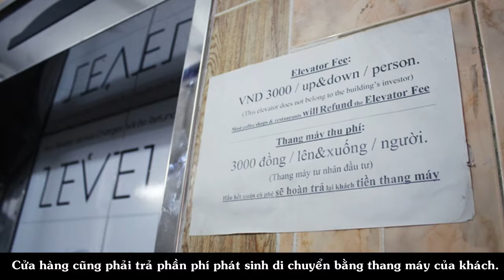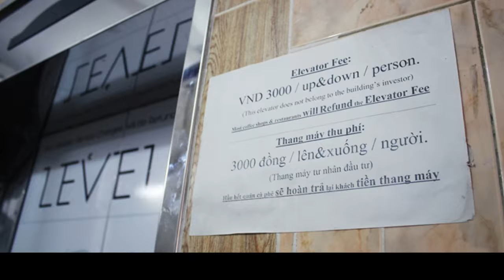Chung cư cũ Sài Gòn hút khách thuê kinh doanh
Nằm ngay trung tâm thành phố, chi phí mặt bằng và lượng khách ổn định giúp hình thức kinh doanh thời trang, quán cà phê… trong các chung cư cũ vẫn nở rộ dù còn nhiều bất tiện hơn so với thuê mặt bằng đơn lập.

 Theo thống kê của Sở Xây dựng TP HCM, trên địa bàn thành phố hiện có 474 chung cư xây dựng trước năm 1975. Dù xuống cấp nghiêm trọng nhưng mặt bằng cho thuê tại các chung cư cũ vẫn rất hút khách kinh doanh các loại hình quán cà phê, cửa hàng thời trang, studio ảnh.

Khảo sát một số chung cư cũ ở khu vực trung tâm thành phố như đường Lý Tự Trọng, Tôn Thất Đạm (quận 1)…, chi phí thuê mặt bằng dao động 10-20 triệu đồng đối với diện tích nhỏ. Những căn phòng thoáng đãng, rộng gần 100m2 có giá cao gấp đôi.

Chung cư cũ dọc phố đi bộ Nguyễn Huệ được xem là vị trí vàng nên giá thuê mặt bằng luôn trong nhóm cao nhất. Nhân viên quản lý chung cư số 42 Nguyễn Huệ cho biết, tất cả mặt tiền hướng ra phố đi bộ của chung cư này đều đã lấp kín bởi quán cà phê và nhà hàng.

Lượng khách là dân văn phòng và khách du lịch nước ngoài mua sắm tại đây rất đông đúc, nên dù xuất hiện từ lâu nhưng hình thức thuê chung cư cũ để kinh doanh đến nay vẫn nhộn nhịp.

Sản phẩm chủ yếu là quần áo tự thiết kế, phụ kiện thời trang và mỹ phẩm giá tầm trung.

Chị Thư, chủ quán The Letter Coffee, cho biết mỗi cửa hàng được thiết kế theo một “gu” riêng, trưng bày mẫu mã độc đáo nên không ngại việc cạnh tranh trực tiếp với nhau